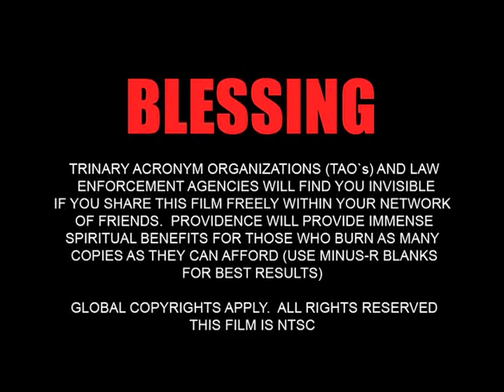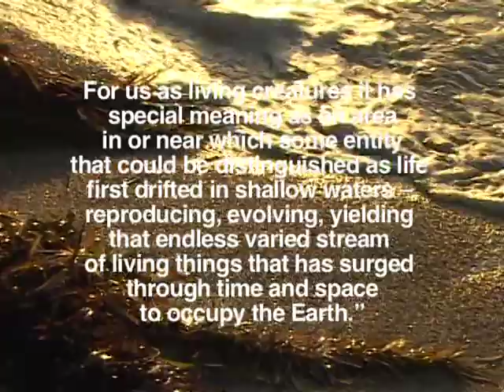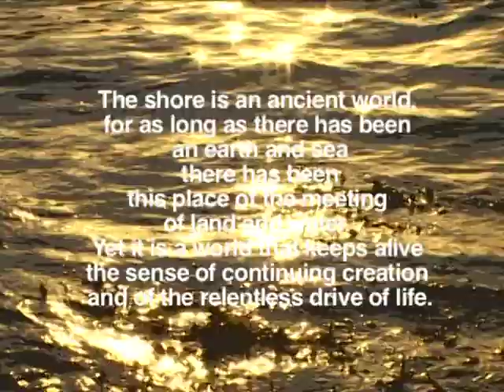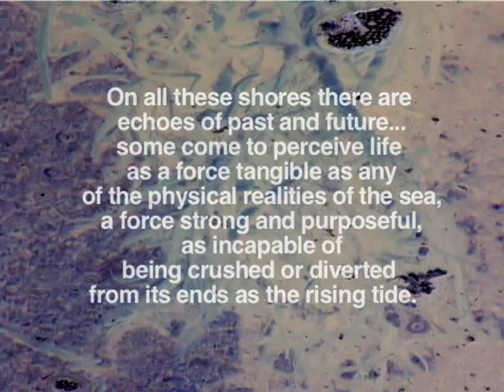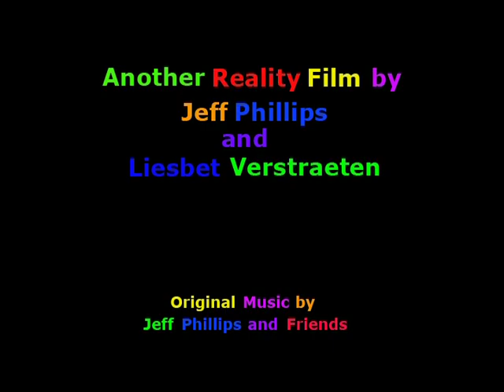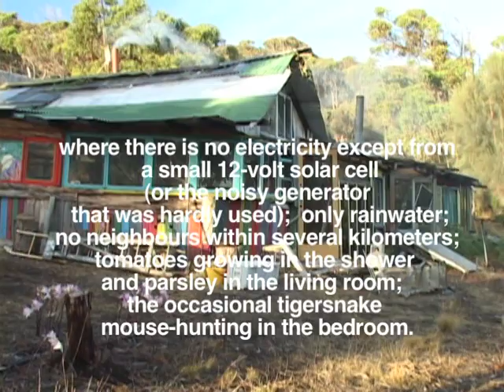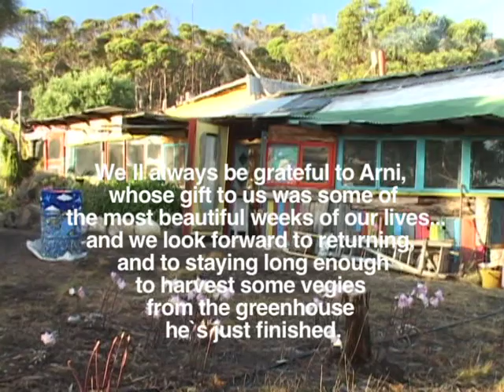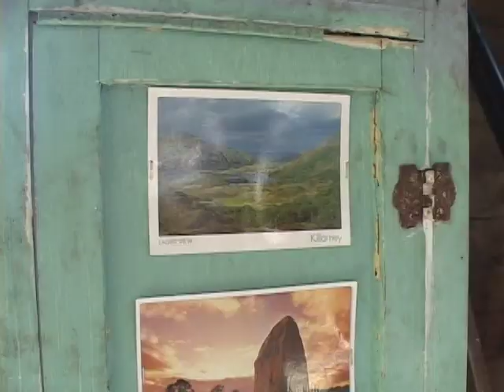THE CHRONICLES OF BALARNIA: PART ONE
We’ve finally finished our second film, The Chronicles of Balarnia, after working on it for the past nine months. Based on the six weeks we spent on Flinders Island, Tasmania, in the (austral) summer of 2009, visiting our friend Arni “Balarni” Erickson at his “hut village” by the sea, this film is at the next level technically from Cryo 2008, but continues in a similar vein of being a true ‘reality film’ shot by us as we went: no actors, staged events, camera crews, repeating a ‘take.’ None of that. Films of this nature are only possible when your cameras are almost part of your body.

Like Cryo 2008, the soundtrack is all-original music by Jeff Phillips and friends, as well as didge/flute contributions from Dave Johnson; in addition, Tasmanian muso/friend Graham “Holly” Hollingsworth contributed a new track he recorded called “Sweet Train Shuffle.”

Also like Cryo 2008, the pace is fairly slow and even, with no brain-entraining rapid-editing “technical events”; but we have included several spacey “dream-time sequences” consisting of “naturo-delic” overlays.

A big difference between Cryo 2008 and Balarnia is that whereas Cryo ’08 covered an entire year, Balarnia covers only six weeks; this enables a much more comprehensive and in-depth presentation of what it was like to be there, to share what we did and where we went, how we spent our time.

Balarnia opens with some excerpts from The Edge of the Sea by Rachel Carson, to whom this film is dedicated; it was during our time there that we really discovered the legacy of Rachel Carson, as Arni had a paperback copy of the first edition of Silent Spring.

The film itself is an essentially chronological portrayal of our day-to-day life at Balarnia, where we measured the passage of time not only by the sun, moon and stars, but also by the growth rates of several young chickens who had just been hatched when we arrived.

Arni’s “hut village” has been carefully constructed over the past 20 or so years using nothing new, only driftwood and materials from salvage yards, old houses or barns, junk-yards, or that people gave him. Water is from rainfall. He has no reticulated electricity, only a tiny 12-volt solar panel that runs a small refrigerator. To the casual observer, his buildings may seem ram-shackle and insubstantial; but in reality, the construction is simultaneously solid and artistic. The almost total absence of right-angles, as well as the presence of vegetables growing indoors, would have impressed Hundertwasser!

I came up with the term “semi-permaculture” to describe the mode of living there; Arni said that his buildings weren’t meant still to be standing a hundred years from now. His place is in harmony with nature, and is not the flagrant violation of ecology, economy and beauty that most modern dwellings aspire to be.

Living far from artificial electromagnetic fields may prove to be one of the most essential requirements for sane and healthful living that we can strive for. It’s not easy to do, especially with the almost total ubiquity of mobile phone signals and, just as bad, wireless (“wi-fi”) connections for internet, cordless phones, or other devices.

At Balarnia, however, none of these were present. And there were no other people within several kilometres. We were therefore able to maintain a state of complete union with nature, with the sounds and rhythms of wind, rain, birds, and especially, the ocean. She is truly the “ultimate solution.”